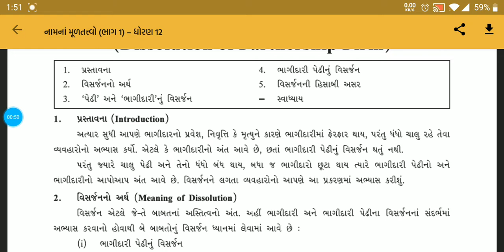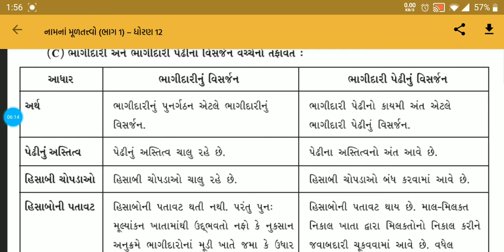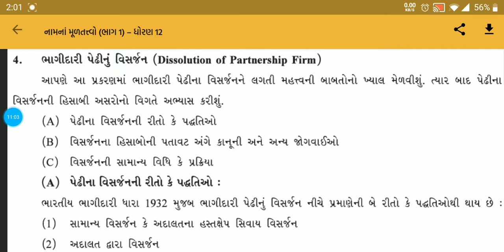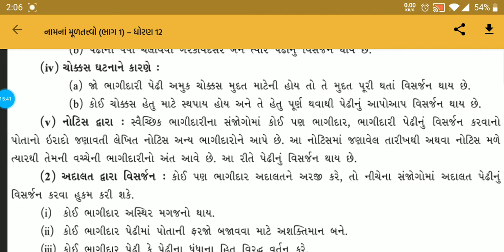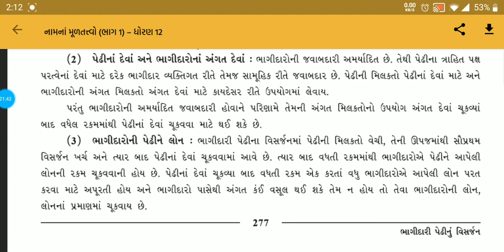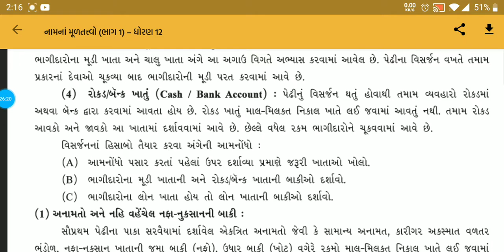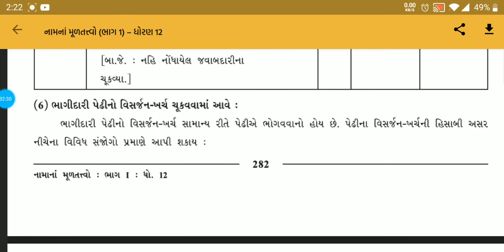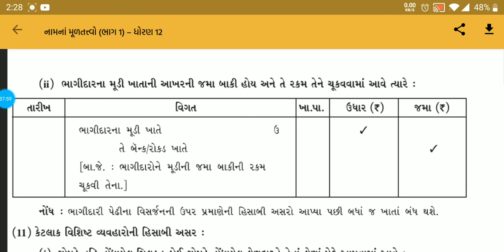STD 12 ACC CHP 7 ભાગીદારી પેઢી નું વિસર્જન BY RIDDHI SORATHIYA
ભાગીદારી પેઢી નું વિસર્જન